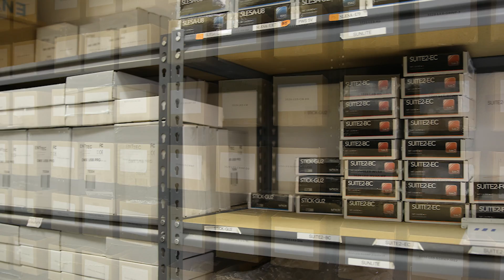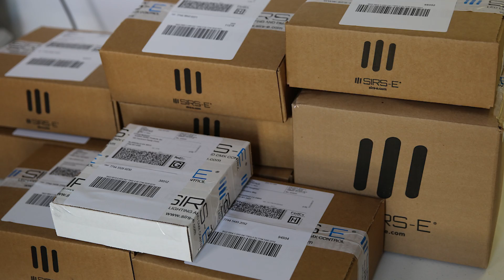About SIRS-E Founder & CEO Video Message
Tambien Hablamos Espanol.

Thank you very much for watching our video and your interest to learn more about SIRS Electronics Inc.

VIDEO TRANSCRIPT

Diego Iorio: Hello, and Welcome to SIRS Electronics. We have been involved in the supply, consulting and manufacturing of LED Lighting and DMX Controls since our founding back in 2005. My name is Diego Iorio, and I’m not only the founder and CEO, but an Electrical Engineer, with a passion for the design and implementation of our continuously growing line of products.
Along with a fantastic team of fellow engineers and technical support staff, we are here to provide you with more than just a remarkable customer experience, but a complete beginning to end solution, that will bring you back for all your future needs.
How is this done?

Well unlike our competitors, we can assist and tie in all aspects of your design involved with the lighting and control functions of your project. Show us your requirements and we’ll be able to provide you with a list of materials, connection diagrams, and processed shipping all in the same day.
That’s just one of the benefits our Sales Engineers are able to offer by always making sure on-hand stock are numerous and readily available.

Along with our product lines and support documents … is a continuously growing video catalog … in which we provide product intros, instructional materials, and Q&A responses, to an ever growing audience.
From product recommendation to cross-functional platforms, we want to make sure you have everything you need for your project and will be there to support you until it’s finished.

And remember, here at SIRS Electronics, we are very excited and more than ready to serve you.